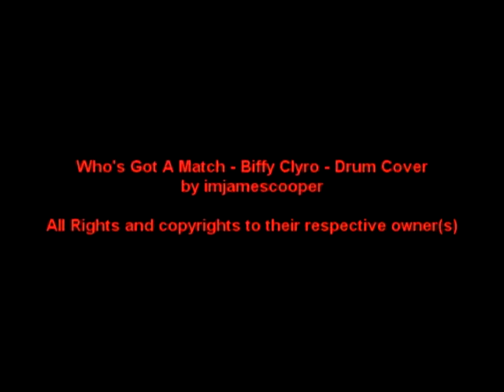Who's Got A Match - Biffy Clyro - Drum Cover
No stupid comments or too much hate in them (i allow some "constructive critisim xD) or i will just delete them. If you dont like it then just click off the video dont bother disliking or commenting, i dont care what you think if you dont like them.

I will try and do some requests if you do comment them but only if there on my channel. I will not be able to do everyone but i will try to do some, except if i hate the song/band.

The Black Alpha is not visable in my first videos as its being repaired

I am NOT the best drummer in the world and i dont think i am, i DO make mistakes OFTEN so dont bother commenting on that.

My Kit:

Pearl Vision VSX Pinstripe Ltd. Edition 2008

22 x 18 Bass Drum
10 x 8 Rack Tom
12 x 9 Rack Tom
14 x 14 Floor
16 x 16 Floor
14 x 5.5 Pearl Sensitone Snare
14 x 5.5 TRAK Snare

Pearl Icon Rack
Pearl 900 and 1000 Series Hardware
Tama Iron Cobra Junior Double Pedal
Big Dog Drum Throne

Paiste Cymbals
14" PST3 Hi-hats
17" Alpha Rock Crash (White)
17" Alpha Rock Crash (Black)
18" Alpha Rock Crash (White)
20" PST3 Ride

Sabian Cymbals
18" XS20 Chinese

Pro Mark 5A Sticks

Skullcandy Headphones